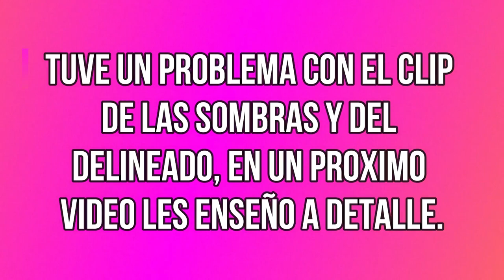Probando DAPOP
❤❤❤ABRIME❤❤❤
Mis Redes!

*Todos los productos que se presentan en este video, fueron comprados con mi dinero*